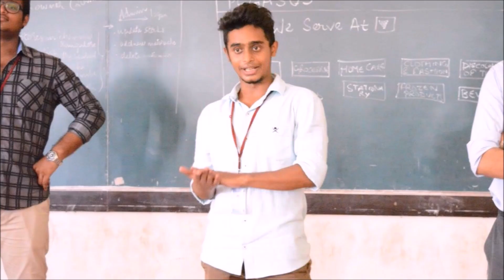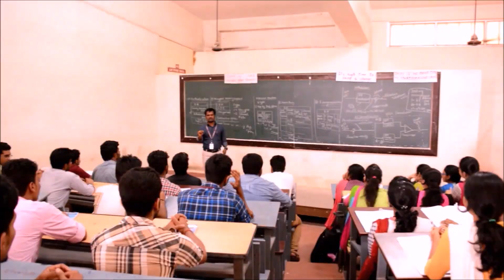Department of Electronics and Communication Engineering, SRM Ramapuram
A Video of the Department of Electronics and Communications Engineering, SRM University-Ramapuram Campus
Chennai-600089

-Directed by Sanath and Victor Jefferson
-Camera work by Sanath
-Guided by Mr. Aravindhan
-Thanks to Alex Arockiasamy and Logeshwar Ravichandran